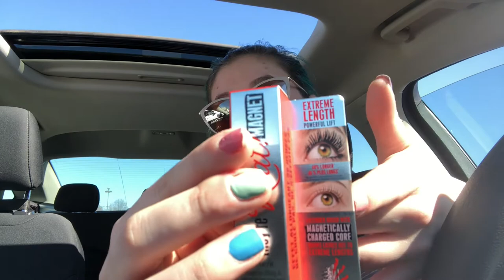Indiana Vlog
This one is a long vlog but Lauren and I had so much fun this past weekend!